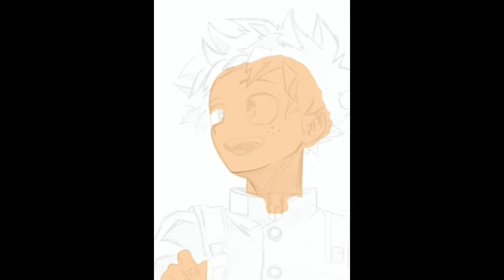Izuku Midoriya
dibujo, Izuku Midoriya, My hero academia, anime, dibujo con tablet